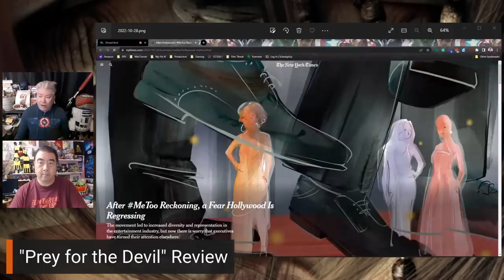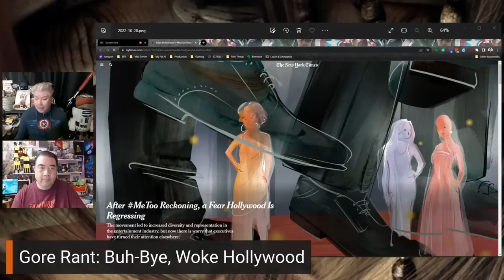GORE RANT: BUY-BYE, WOKE HOLLYWOOD | Film Threat Rants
Chris and Alan rant about the rise and fall of Woke Hollywood, then discuss the new article from The New York Times, “After MeToo Reckoning, a Fear Hollywood is Regressing.”

Join us on the Film Threat Livecast every Friday at 9am PST for film reviews, interviews and a chance to join the conversation about movies and all things pop culture!

Produced by Chris Gore, Alan Ng, Glenn Brown and Flaccid Phoenix